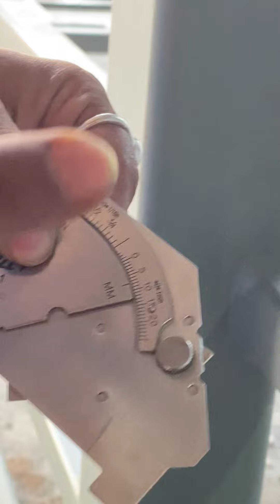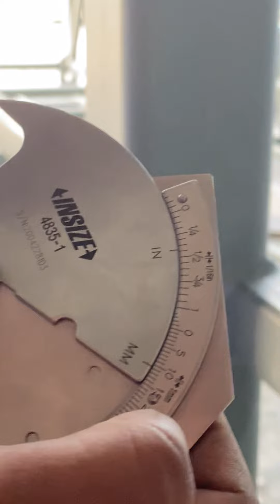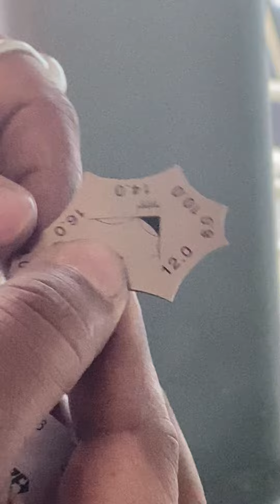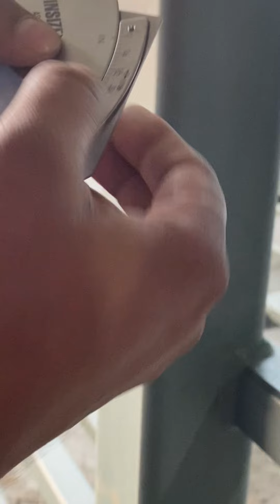Weld bridge cam gauge/Welding Gauge Discussion on Briefly￼_संक्षेप में चर्चा पर वेल्ड ब्रिज कैम गेज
Weld bridge cam gauge/Welding Gauge Discussion on Briefly_संक्षेप में चर्चा पर वेल्ड ब्रिज कैम गेज(Hindi meye)

Video Highlights
@The Hooch presented by War Welds- How To Weld
@ولد ڭناوة | WELD GNAWA
@Всё о сварке и самоделках. welding  DIY projects.